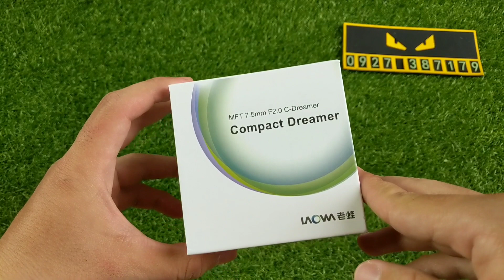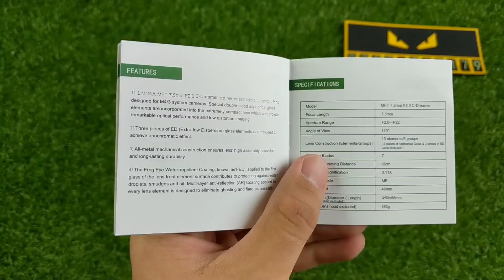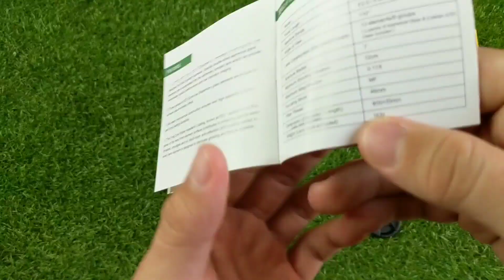Lens Laowa 7.5mm F2.0 - Ống kính rộng nhất thế giới dành cho ngàm M4/3 và DJI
- Link mua trả góp và Freeship qua Sendo
- Link Page chính thức của 7Artisans Việt Nam
- Số điện thoại
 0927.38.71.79